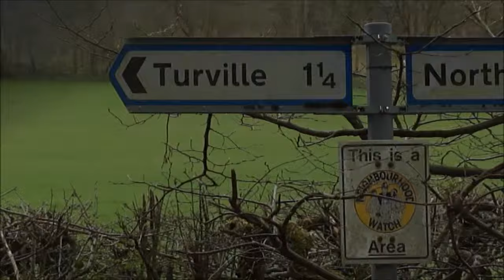A Tour of Turville: Filming Location for Goodnight Mister Tom, Vicar of Dibley & Chitty Chitty 2016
This was mine and my sister's tour of the beautiful village of Turville in Buckinghamshire in 2016. Being such fans of the beautiful 1999 wartime film Goodnight Mister Tom we wanted to visit the village in which it was filmed. Within this video you see the village, the house at which Mister Tom lived at (John Thaw), and the church in which he played the organ. In addition you also see Ibstone Windmill which is seen in the distance in the film, and is the windmill from Chitty Chitty Bang Bang. The village of Turville is also used in the Vicar of Dibley, and also in the Llanddewi Brefi scenes in Little Britain. A beautiful village with a lovely little local pub serving delicious food!

Filmed on my Sony Cybershot DSC-H55 digital camera on 18th April 2016.